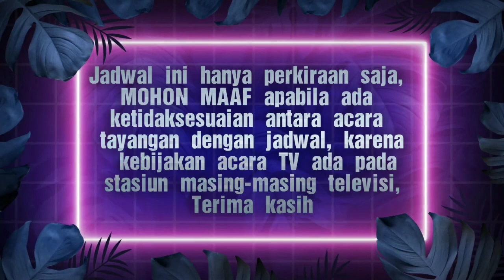Dari Jendela SMP | Jadwal SCTV hari ini 12 OKTOBER 2020